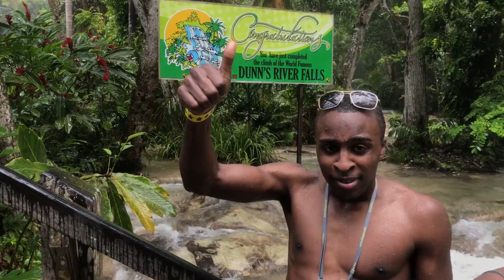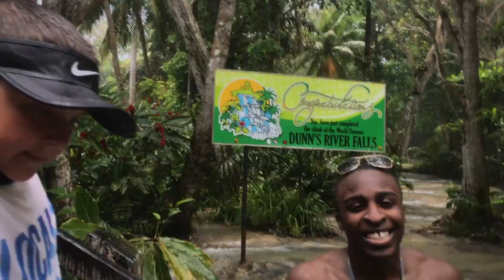Vlog |Taking Dunns River Falls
Hey Royal Family
Between Allergic Reactions. Walking through the ocean and climbing a waterfall probably the most exciting day of our trip!lol